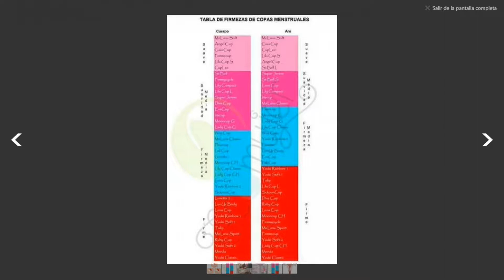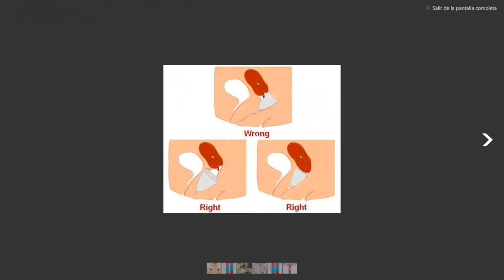Mujeres y Más con Luz Maurilia Copa Menstrual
¿Has escuchado de las Copas Menstruales? hoy en lunes de Mujeres y Más Luz Maurilia Asesora y Distribuidora de este producto resuelve todas las dudas, quédate en la entrevista para conocer sus ventajas y cuidados, una opción ecológica.